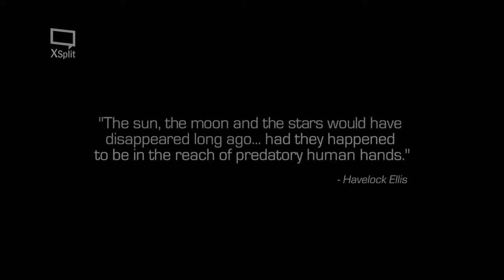Call of Duty® Infinite Warfare || Gameplay Part - 1 || The Beginning